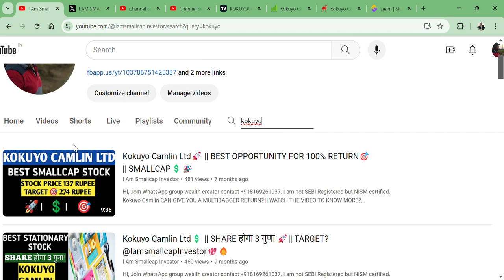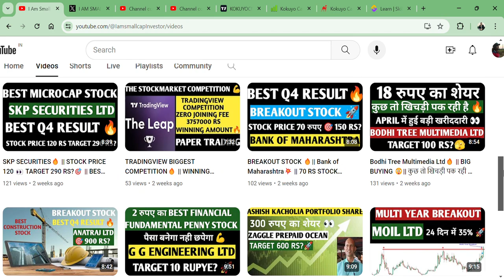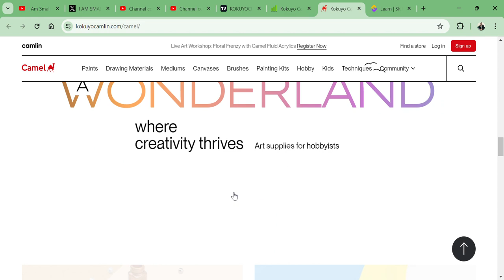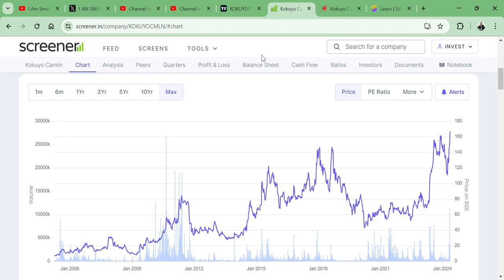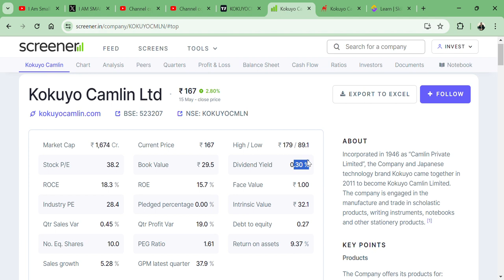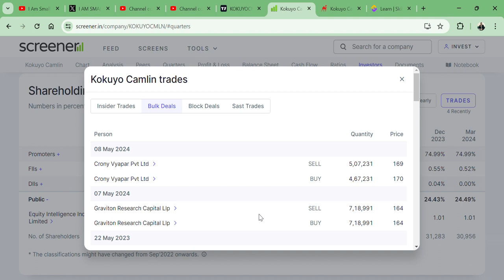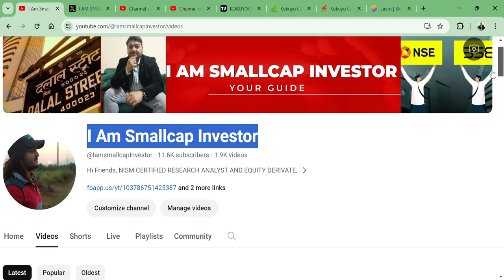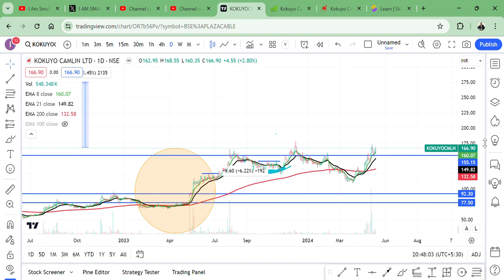Kokuyo Camlin Ltd🚀 || 70% QUICK RETURN 🎯|| BEST Q4 RETURN🇮🇳🪷💪🔥